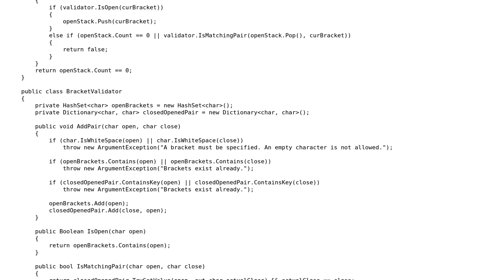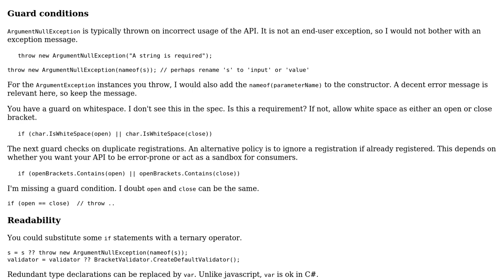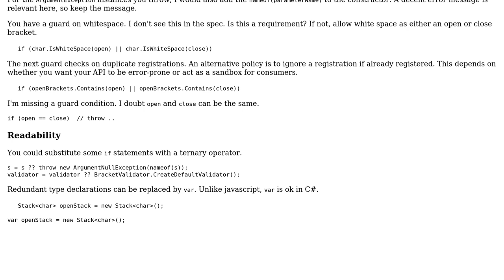Code Review: CareerCup (Bloomberg): Check if string is valid based on brackets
With thanks & praise to God, and with thanks to the many people who have made this project possible! You are responsible for your own actions.